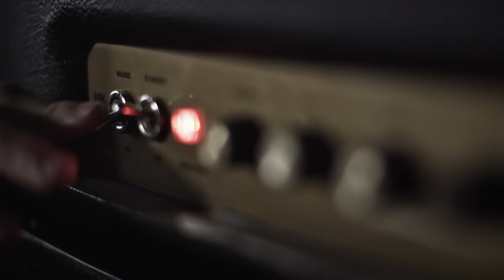Whores. - I See You Are Also Wearing A Black T-Shirt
Whores. “I See You Are Also Wearing A Black T-Shirt" is from their debut album GOLD